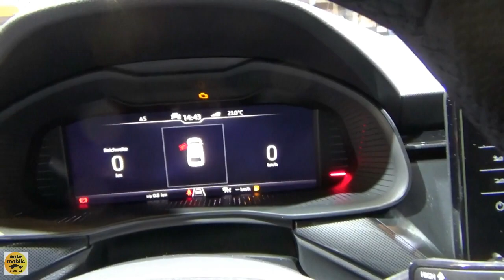2020 Skoda Scala Style 1.0 TSI 115 - Exterior and Interior - Essen Motor Show 2019